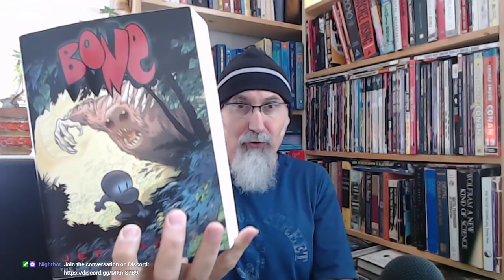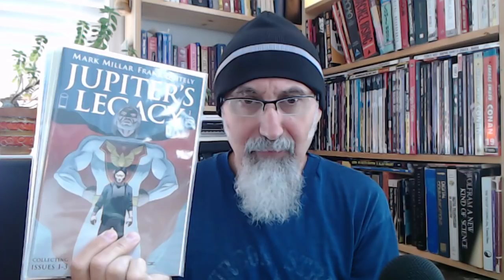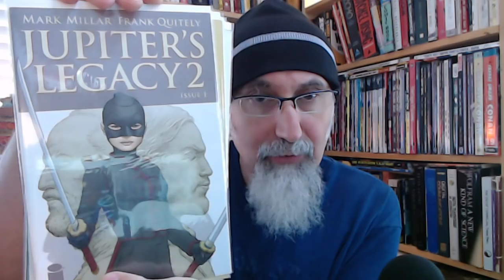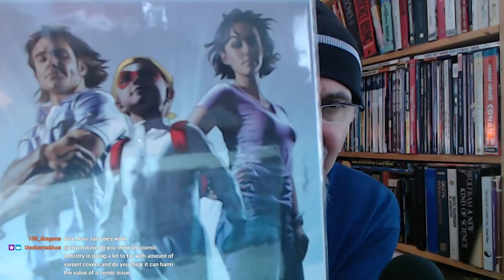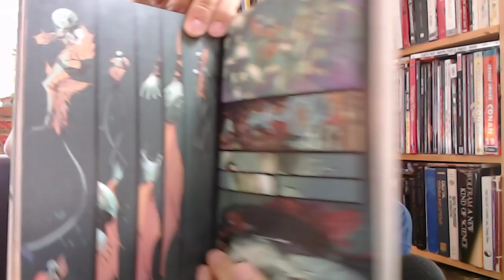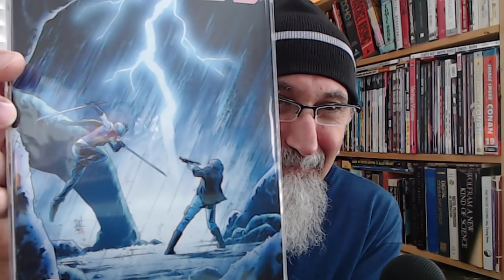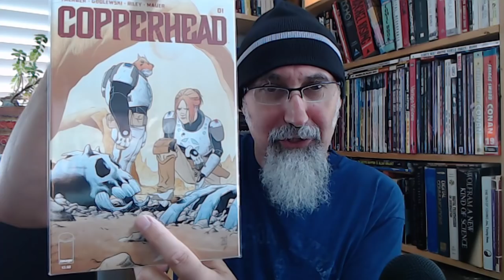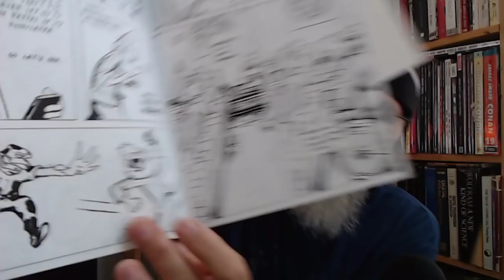Comic Book Haul #34: Modern Age Comics (27:57) & Care Package (1:23:20) [ASMR, Show & Tell, Male]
- Unboxing (18:18)
- Modern Age Comics (27:57)
- Care Package (1:23:20)

▶️ As well as Cryptocurrencies:
Bitcoin (BTC): 1Peam3sbV9EGAHr8mwUvrxrX8kToDz7eTE
Bitcoin Cash (BCH): 18KjJ4frBPkXcUrL2Fuesd7CFdvCY4q9wi
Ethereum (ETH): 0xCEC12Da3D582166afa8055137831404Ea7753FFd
Ethereum Classic (ETC): 0x348E8b9C0e7d71c32fB2a70DcABCB890b979441c
Litecoin (LTC): LLak2kfmtqoiQ5X4zhdFpwMvkDNPa4UhGA
Dash (DSH): XmHxibwbUW9MRu2b1oHSrL951yoMU6XPEN
ZCash (ZEC): t1S6G8gqmt6rWjh3XAyAkRLZSm9Fro93kAd
Doge (DOGE): D83vU3XP1SLogT5eC7tNNNVzw4fiRMFhog

Peace.

chycho

***ONLINE PRESENCE

10 by 10 Grid and Multiplication Table, plus a Math Puzzle, a Pattern Recognition Game (Includes Live Streams)

Peace,

chycho